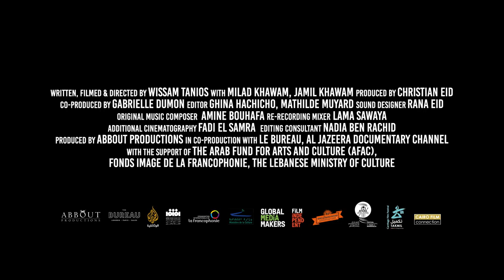LOIN DE CHEZ NOUS - Bande-annonce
Un film de Wissam Tanios avec Milad Khawam et Jamil Khawam

Synopsis : Deux jeunes frères syriens pétris d'espoir décident de partir refaire leurs vies dans des villes étrangères. Ils laisseront tout derrière eux sauf leur infinie soif de vie, leur détermination, leur humour et leur désir d'un avenir meilleur.